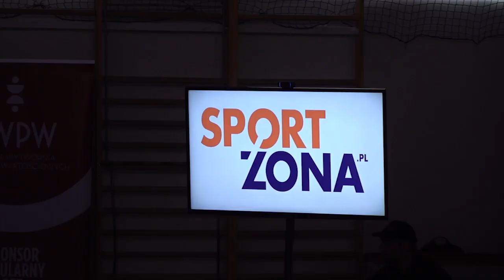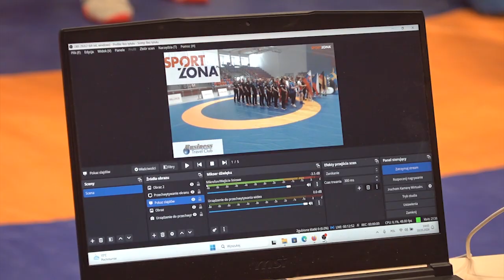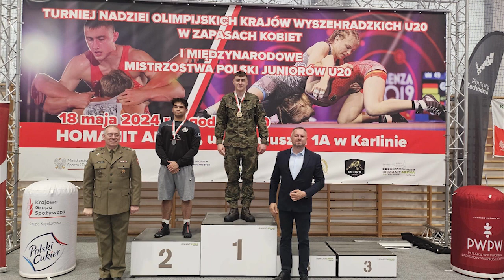Turniej Nadziei Olimpijskich Krajów Wyszehradzkich w zapasach kobiet i mężczyzn-18-19.05.2024